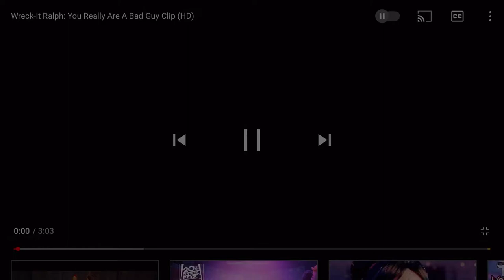Wreck-It Cortex - You Really Are A Bad Guy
Cast:
Wreck-It Ralph - Cortex (Crash Bandicoot 4)
Vanellope von Schweetz - Rivet (Ratchet And Clank: Rift Apart)